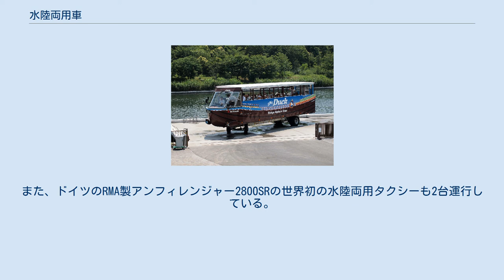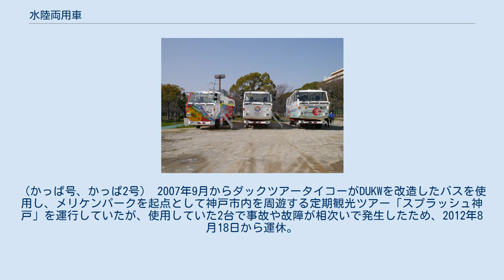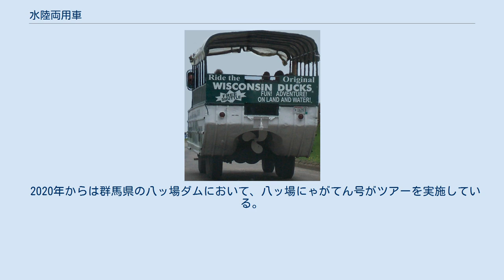水陸両用車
アメリカ海兵隊第26海兵遠征隊のAAV7 水陸両用車（すいりくりょうようしゃ)は、水上、陸上共に走行が可能な自動車である。渡河・上陸作戦に使われる軍用車両のほか、民間でも観光や趣味に利用される。 イギリスの水陸両用バス エンジン部などに水密性がない通常の自動車は、ある程度以上の水深がある河川や水たまり、湖沼、海に入り込むと動けなくなる。このため第二次世界大戦前から、車体を水面に浮かせたり、水密処理を施した上で、一部はシュノーケルも装備して、水底を走行させたりする水陸両用戦車が開発された。こうした技術はその後、偵察・輸送用や上陸作戦用の車両に応用された。 民間では水難救助車、災害対策車両、極地における輸送車として使われる。 日本においては水上を走行する場合、船舶の扱いとなるため、運転手は通常の自動車運転免許のほか、船舶免許も所持する必要がある。ドイツのシュビムワーゲン、RMA製アンフィレンジャー2800SR、フォード GPAジープなどがある。水上での航行に耐えるように水密構造になっている他、車体の後尾に航行用のスクリューを装備しているものが多い。スクリューではなくウォータージェットを用いたり、装軌車であれば履帯を回して外輪船のように漕行する車輌もある。 大量生産された市販車両としてアンフィカーがあり、また、2003年には、スポーツカースタイルのギブス・アクアダが発表された。アクアダはドーバー海峡約35kmを1時間40分で横断する記録を作った。 軍事用としては、渡河や上陸作戦などに使用される。特に上陸戦に使われる本格的な物がそう呼ばれるが、一般の装甲車両でも簡易な渡河能力を持っている物が少なくない。これらのうち兵員輸送能力がなく、戦車および軽戦車としての機能を持っている物を特に水陸両用戦車と呼ぶ。日本の陸上自衛隊が装備する94式水際地雷敷設装置も水陸両用車である。 ダックツアーの元祖とされ、現在も行われているOriginal Wisconsin Ducksの改造DUKWバス 水陸両用車を使った観光ツアーを、原型車両であるDUKWおよび水鳥のカモ/アヒル（Duck）になぞらえて「ダックツアー」と呼ぶ。
1946年に米国のウィスコンシン州で最初のダックツアーが始まったとされる。
日本では日本水陸観光が行うツアーの総称を表す。
 日本では日本水陸観光が、トラックを改造した「チャレンジャー号」「LEGEND零ONE号」「LEGEND零TWO号」「LEGEND零THREE号」「LEGEND零FOUR号」「LEGEND零FIVE号」「GAIA-SP号」の7台を使用し、各地でダックツアーを行っている。
また、ドイツのRMA製アンフィレンジャー2800SRの世界初の水陸両用タクシーも2台運行している。
（かっぱ号、かっぱ2号） 2007年9月からダックツアータイコーがDUKWを改造したバスを使用し、メリケンパークを起点として神戸市内を周遊する定期観光ツアー「スプラッシュ神戸」を運行していたが、使用していた2台で事故や故障が相次いで発生したため、2012年8月18日から運休。
しかし2019年より後継となる国産水陸両用バス「太幸」が運行を開始した。
 2011年から富士急山梨バスが山中湖で「YAMANAKAKO NO KABA」を運行している。
 東京都東部の内陸水路や東京湾岸などでは、2013年から日の丸自動車興業がアメリカで新造した水陸両用バス「スカイダック」による観光ツアーを実施している。
2016年からは横浜港にもスカイダックを展開、国産トラックをベースに墨田川造船が架装した水陸両用バスも導入されている。
 2017年11月からは、東京プリンスホテルなどがジャパンダックの協力を得てお台場から東京湾に入るツアーを実施している。
お台場地区では、富士急行グループのフジエクスプレスによる水陸両用観光バス「TOKYO NO KABA」も運行されている（水辺に棲息する動物カバにちなむ）。
 2020年からは群馬県の八ッ場ダムにおいて、八ッ場にゃがてん号がツアーを実施している。